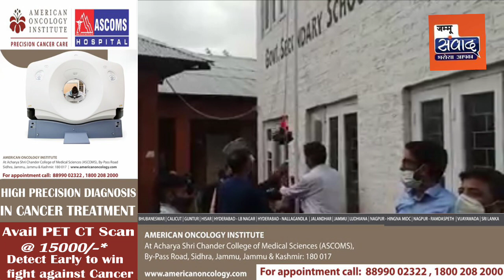Cheif Guest का ऐसा जोश देख यूजर बोले वाह क्या बात है...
Viral वीडियो Kashmir के बड़गाम के एक सरकारी स्कूल का बताया जा रहा है...